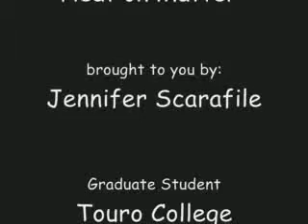603jenniferheat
Graduate Student Jennifer Scarafile creates a science video for partial completion of course requirements fopr EdSE603 Math Science and Technology for graes 1-6 in Education and Special Education. This was an online distance learning course and Jennifer has never , as yet met her professor.
Also in this course Jennifer created an e-portfolio teaching website with lesson plans, videos andlinks for use in her classroom with future students.
Touro Colled Graduate Scool of Education takes pride in harnessing emerging technologies for students!